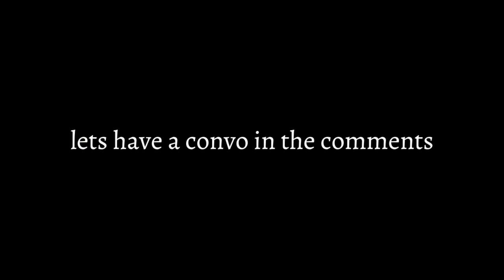don't judge me by my sexuality, but by the content of my character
do not judge me by my sexuality, but by the content of my character

lets have a quick chat